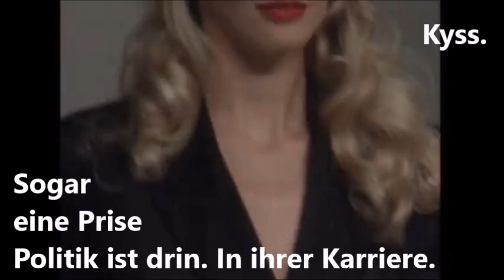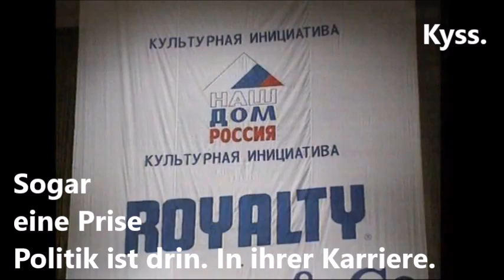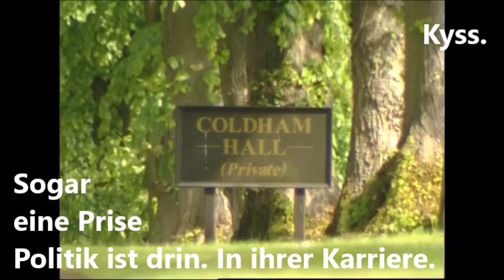Claudia Schiffer: Selbst eine Prise Politik ist drin.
Topmodel Claudia Schiffer liess so ziemlich alles aus, was die anderen trieben. Auch dafür war sie beliebt. In ihrer ansonsten sauberen Karriere war allerdings gelegentlich eine Prise Politik mit drin. Und niemand nahm es ihr übel .